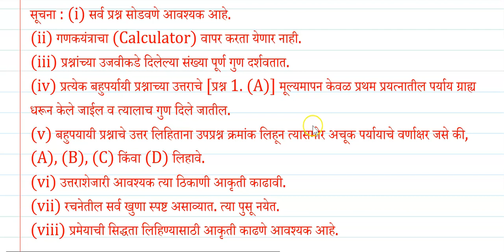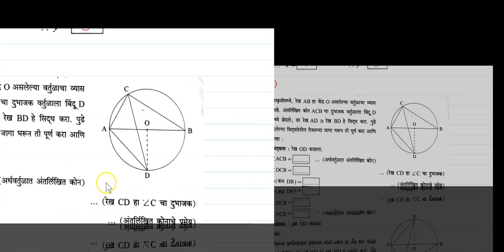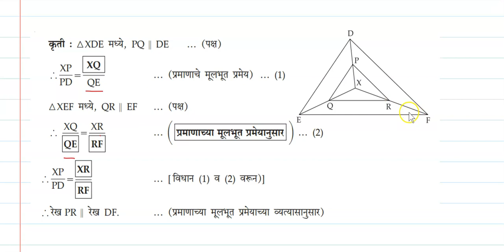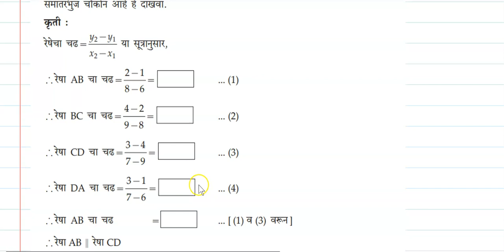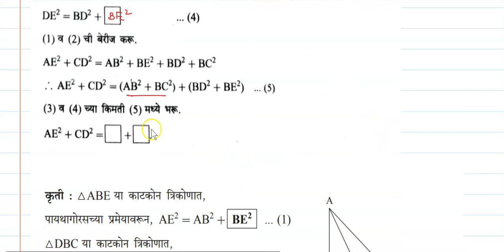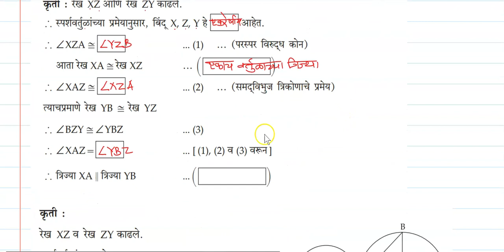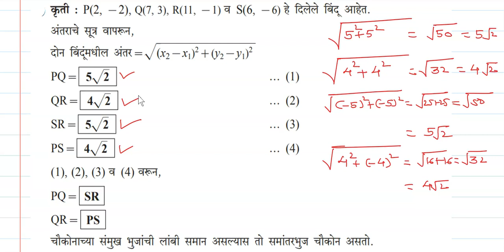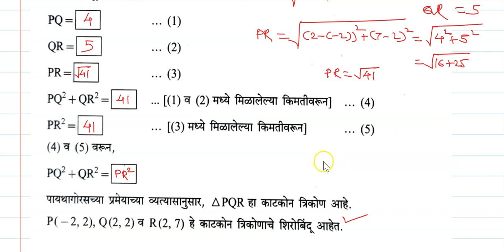इयत्ता 10 वी | सराव प्रश्नपत्रिका | गणित भाग -2|प्रश्न -3-(A)| महाराष्ट्र बोर्ड